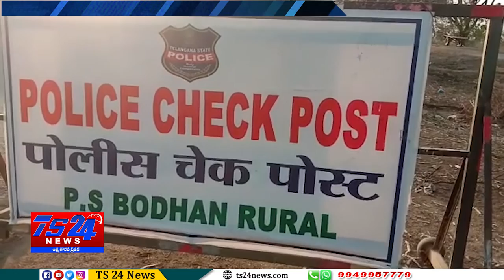TS24 News నిజామాబాదు జిల్లా బోధన్ సాలూర చెక్ పోస్ట్ వసూళ్ళకు అడ్డాగా మారింది.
జిల్లా బోధన్ సాలూర చెక్ పోస్ట్ వసూళ్ళకు అడ్డాగా మారింది.